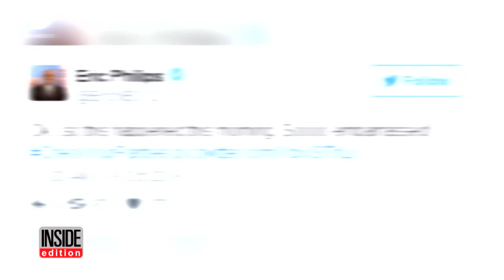Live News Anchor Goofs Saying 'Check Your Panties' From Typo In Teleprompter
A news anchor in Richmond, Virginia had a Ron Burgundy slip up live on air. The story Eric Philips was reading was about a slow cooker recall. Instead of saying "check you pantries," he misspoke and said "check your panties." Apparently, there was a typo in the script which is why he said the wrong word.